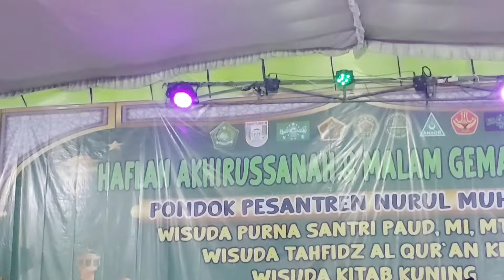ADDINU LANA (Shollu Alaih) - PonPes. Nurul Muhajirin - Sukatani, Tanjung Lago, Banyuasin, SUMSEL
Grup Sholawat alBanjari
MUHASABATUL QOLBI
Alamat: Jl. Ngentak Desa Sukosari Kecamatan Jogoroto-Jombang
Keperluan undangan telpon di nomer ini 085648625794 (bapak Utomo selaku Manager)

ALAMAT INSTAGRAM PERSONIL MQ